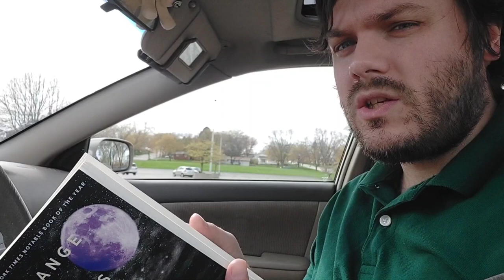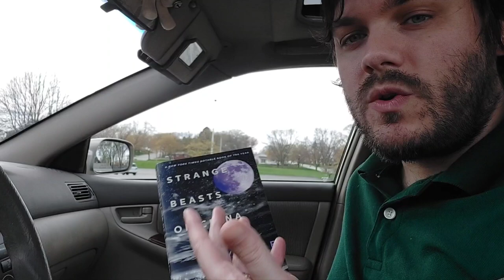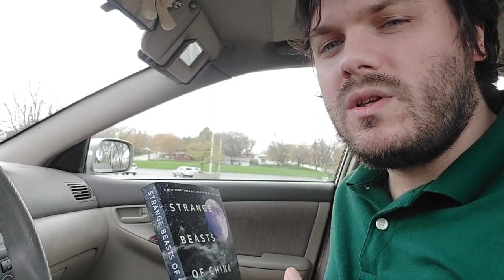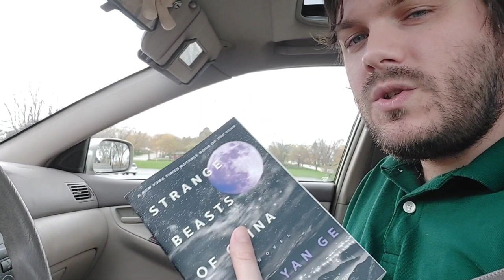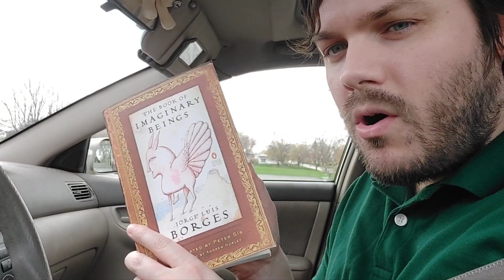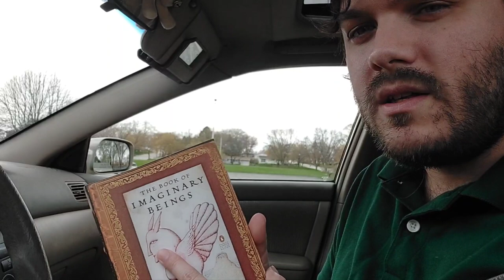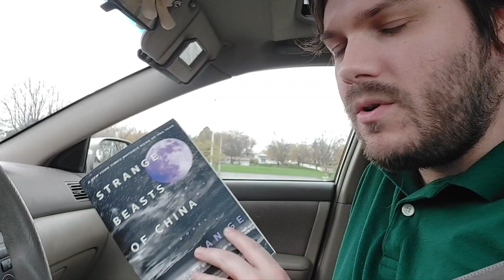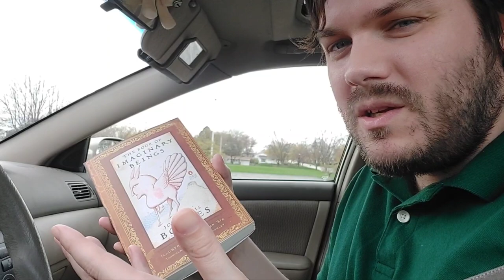"Strange Beasts of China" by Yan Ge (China, 2006)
Each episode of "Reading the World" series I discuss and analyze fiction from an author who was born or lived in a different country than the last. This is my first "bonus episode" or episode where I cover a 2nd book from a country, and it is also a bit of introspection. Honestly, it's more introspection than book review. I hope you will forgive my indulgence 🙏

To sum up the book review, this book would have been great to my younger self and perhaps it will be right for someone else at the right time. and yet, it may have inadvertently altered the course of this project.